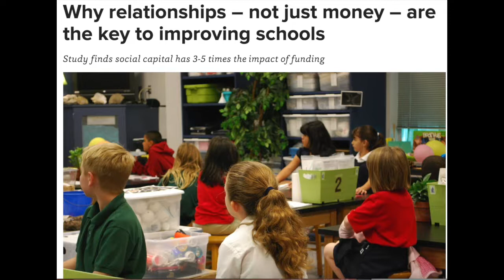How do you build collaborative innovation during times of high stress?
Connect with @naomi_toland and @Steph_EdTech on Twitter.

In this clip from a conversation with @naomi_toland and @Steph_EdTech, we discuss how we tend to gravitate to things we know in times of uncertainty.  This doesn't mean that we are not growing, but it gives us a baseline of what we know to lead to where we can grow.  Connecting to things like the band ABBA and the movie Eurovision, this short conversation discusses why it is important to build relationships and bring familiarity in times where we feel stress.

The Importance and Impact of Greetings in Virtual Hallways (Blog Post)